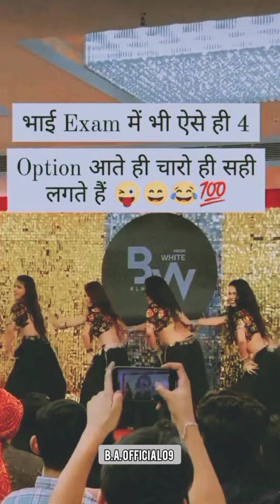Angel_liza Vs Mahi Manisha Vs Priya New arkestra dance video Dilwa ❤️ dewar se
Angel Liza new bhojpuri song
Angel Liza new arkestra dance video
Mahi Manisha Viral Video
Mahi Manisha new arkestra video
Miss Priya New arkestra 6

Kela ke tham pe
Dilwa dewer se